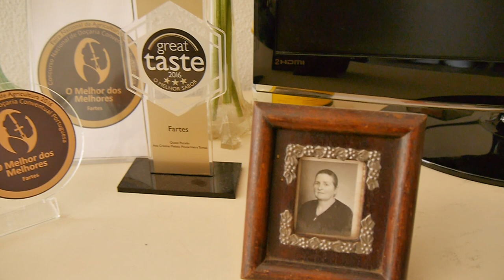Torrão Real, Portalegre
Entrevista a / Interview to:
Ana Tomás, Quase Pecado